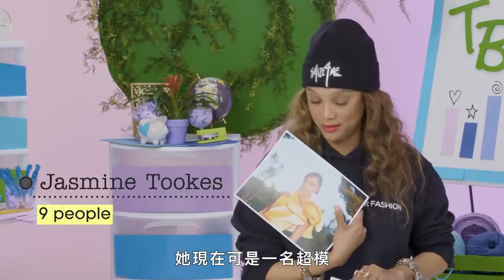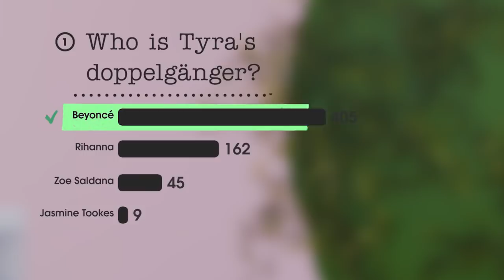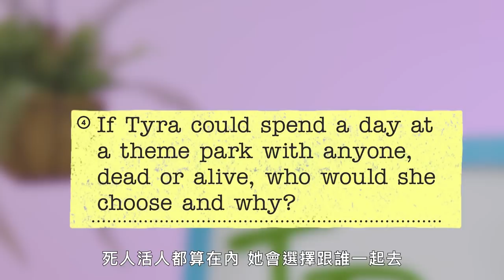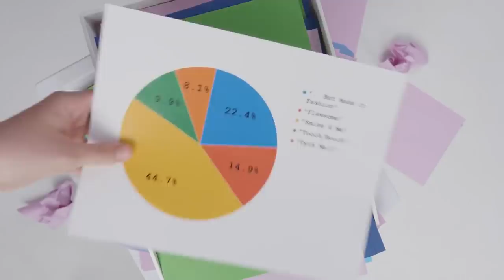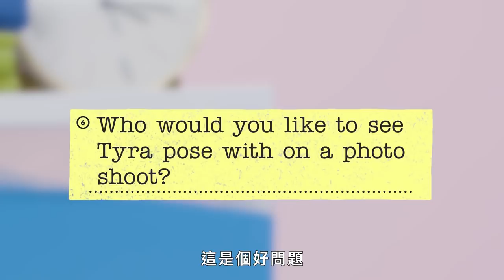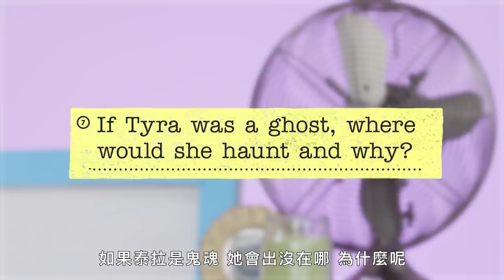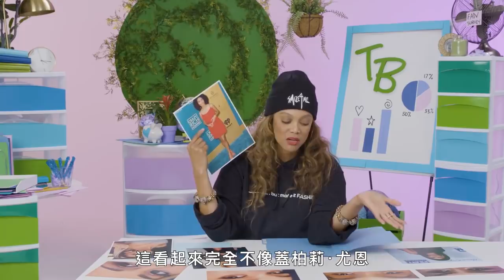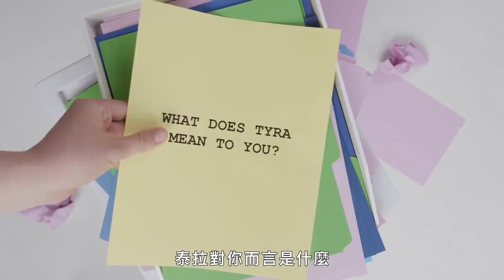走到哪都被說「兇猛」泰拉·班克斯如何回應粉絲眼中的她 Tyra Banks Guesses How Fans Responded to a Survey About Her｜Vogue Taiwan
泰拉·班克斯（Tyra Banks）猜測1,449名粉絲如何回答有關她的問題調查。她有沒有最喜歡的《超級名模生死鬥》得主？她最喜歡的口頭禪是什麼？泰拉認為她看起來更像碧昂絲還是蕾哈娜？如果泰拉是鬼魂，她會出沒在哪，為什麼呢？泰拉因為粉絲們的反饋流下感動的眼淚。